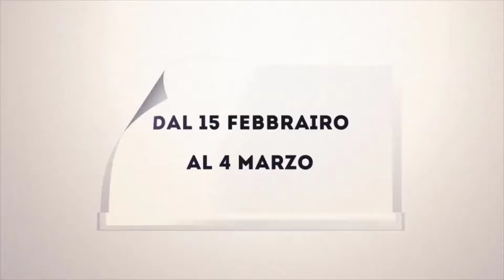Spirit of Life | Free After Effects Templates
After Effects Version CC 2018, CC 2017, CC 2016, CC 2015, CC 2014, CC, CS6, CS5.5, CS5 | No Plugins | 1920x1080 | 74 Mb

 Music
Audio file can be downloaded here
A dummy sound file have been included, replace it with the original one, and your sound will show up in Timeline as in the preview.

Fonts
Intro, Dosis